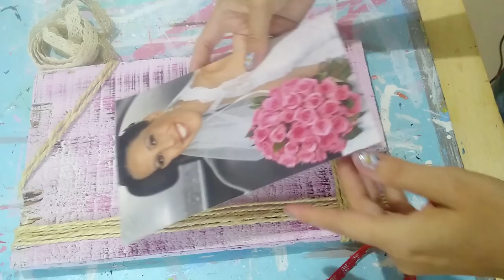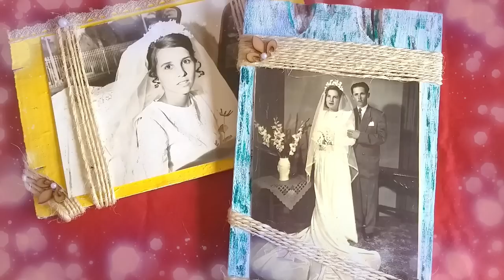DIY Porta Retrato Ecológico, Feito Com Caixa de Feira Reciclada, Fica Lindo e Muito Economico